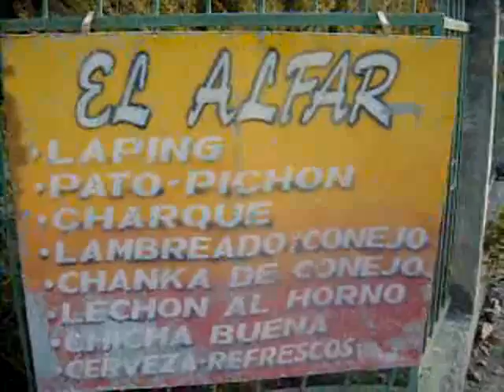Alfar Quillacollo Bolivia